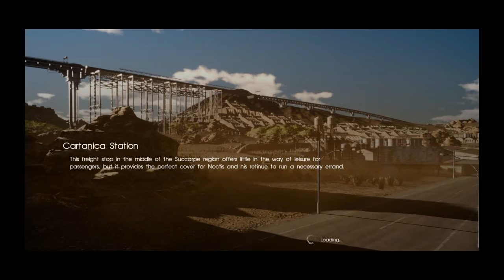Final Fantasy XV part 17 ~ Going to Fight against toxic monster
Enjoy my game play of Final Fantasy XV